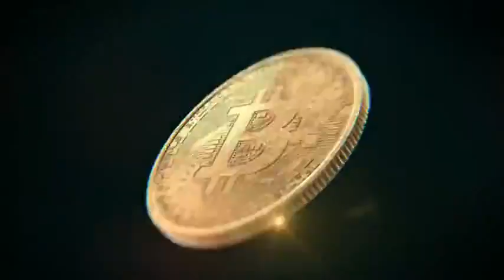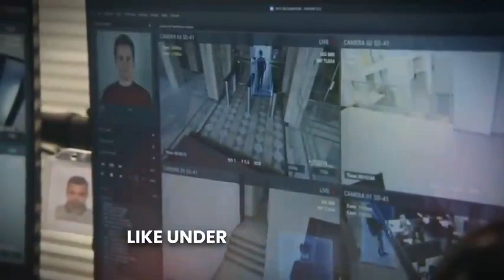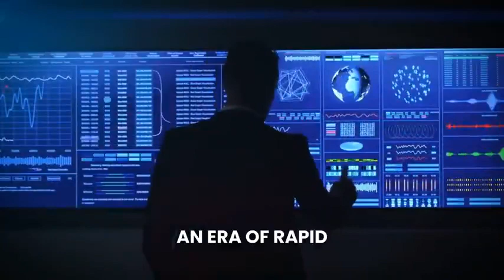EVERYONE MUST PREPARE FOR WHAT IS COMING - WHITNEY WEBB